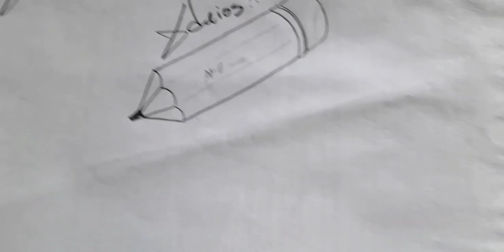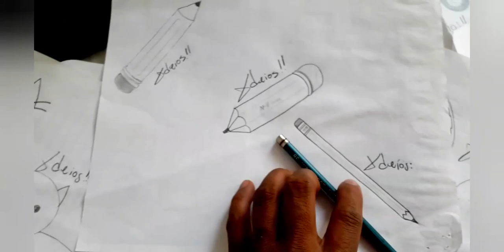Como dibujar UN LAPIZ DELGADO A LAPIZ | how to draw | como desenhar o XDEIOS